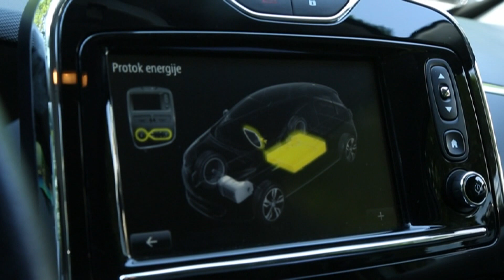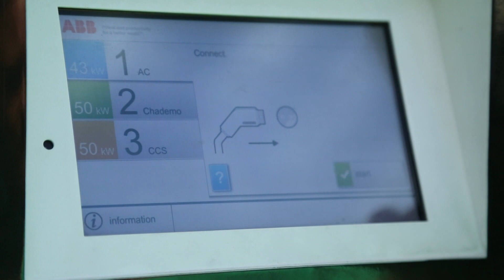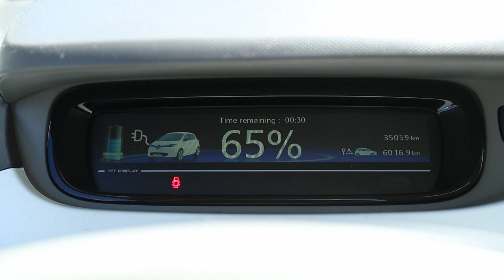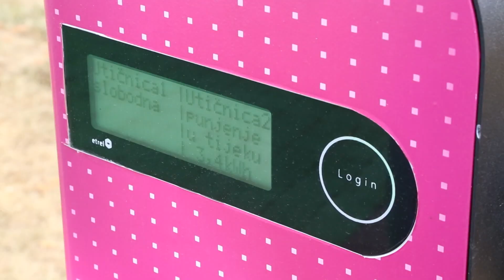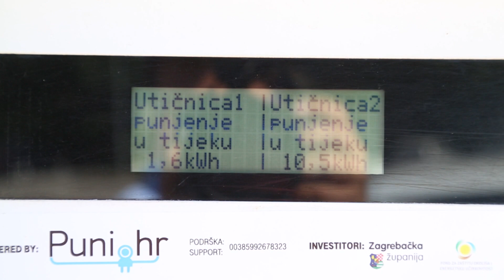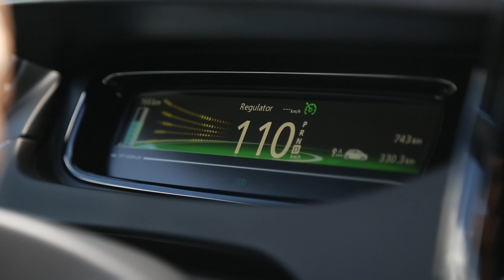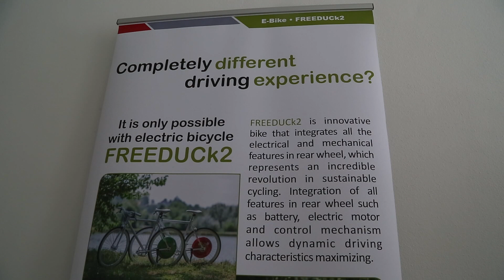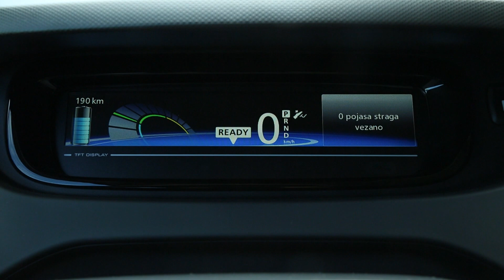Autoservis Renault Z.E. specijal